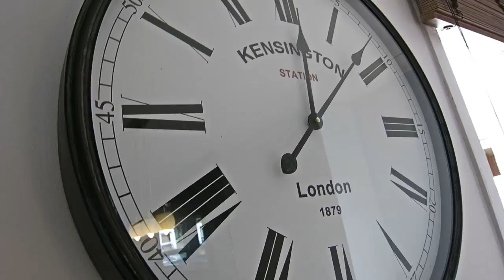MENTAL BREAKDOWN! | HANNAH MAGGS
It's certainly been a week of peaks and troughs! I think my PMT might have a lot to do with that!

The start of the week was hell as Graysons sleeping was so disruptive causing me to have a bit of a mental breakdown! But luckily things got better towards the end of the week, I went to chill out with my best friend Lucy and I launched my first every business selling handmade makeup bags called - I'd like to say a massive thank you to everyone who has ordered one already, I truly am so overwhelmed.

I'd like you to please remember that if you do in anyway consider yourself a fan, not to feel in anyway obliged to buy one of my makeup bags if you can't afford it.

Both my husband Stef and I grew up very poor and it's nothing to be ashamed about. You're no less of a fan or supporter if you don't own one of my bags. You just watching my videos each week is more than enough. : )

Anyway, I really hope you like this weeks vlog.

Thanks again for everything guys,

Hannah xxx

Hey, my name is Hannah Maggs (Officially Hannah Michalak) I'm a makup artist, mummy, beauty blogger and founder of who recently decided to start a weekly lifestyle vlog.

POSTAL ADDRESS: Hannah Maggs, Gleam, 100-106 Leonard St, London, EC2A 4RH